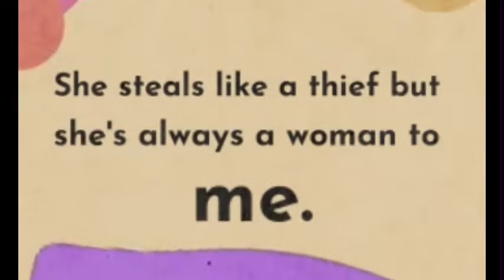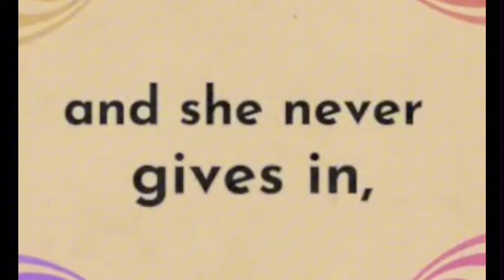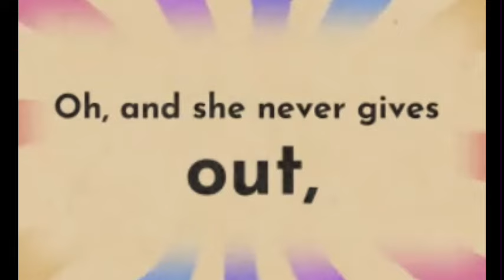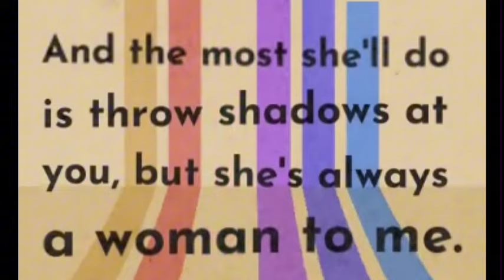She’s Always a Woman to Me - cover